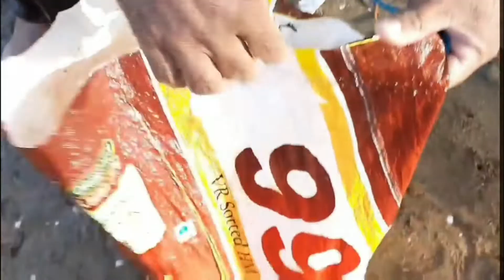Koiyal pajjuni | Clam or Marwai digging | Shalu's way of life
In this video I have explored a place where people are into clam (marwai) digging. I have spent some time with them where they share their experience doing this as a hobby.